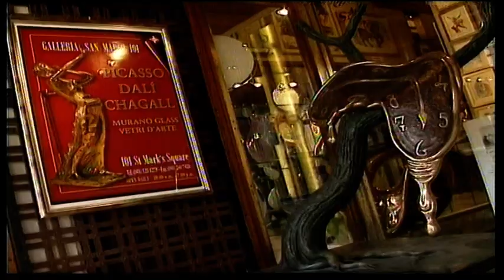ME ΠΡΟΟΡΙΣΜΟ ΤΗΝ ΒΑΥΑΡΙΑ ΕΡΤ 1ο μέρος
Ντοκιμαντέρ οδοιπορικό στην Βαυαρία οδικώς και εν πλω . Με πρώτο σταθμό την Αγκώνα της Ιταλίας, την Βενετία με το υπέροχο καρναβάλι κατόπιν στην Αυστρία και την Γερμανία στο Κάρμις μπατε κίρχεν  και μετά στο Μόναχο στο Οκτώμπερ φέστιβαλ και τέλος στο Κάρλο βι βάρε της Τσεχίας. Σε σκηνοθεσία Βασίλη Κατερινόπουλο για ΕΡΤ3 2003  cop.